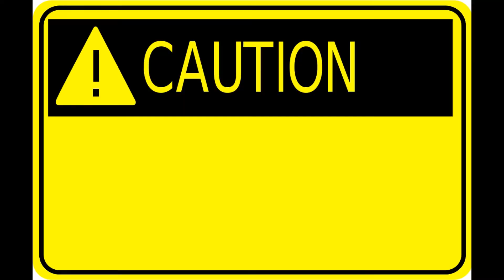VLOG| LAST DAY OF SCHOOL- LAST EXAM & TURN UP | ThatsSoChey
It's finally over y'all!! So, you know we had to get it on and sha- poppinggg.  I hope you all enjoy

HAIR INFORMATION!
YOKA VIRGIN HAIR- Owners: Kanesha,  Rickeshia
16, 18, 20, 22 - Mink Brazilian Body Wave Hair
Permission granted from the artist to use this music. No copyright intented.